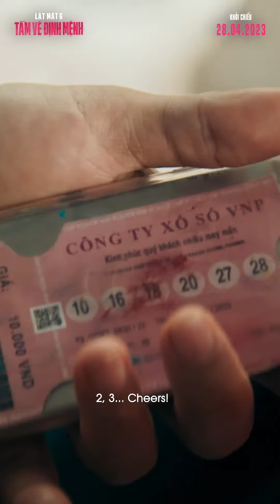Tình Bạn hay Tiền Bạc